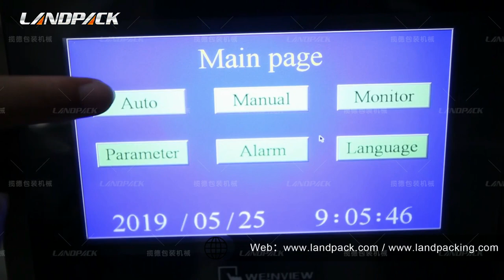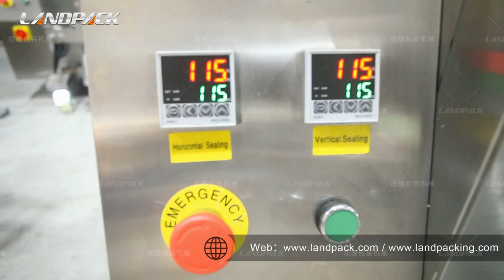Nuts Packaging Machine With Measuring Cups Equipment